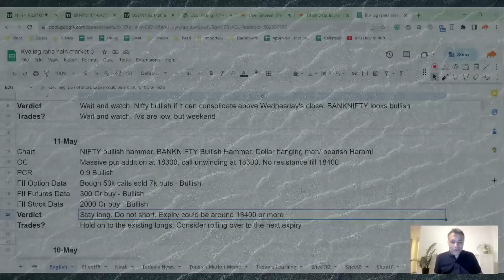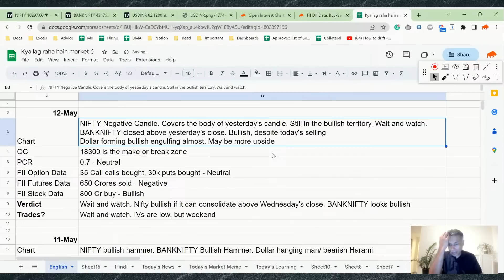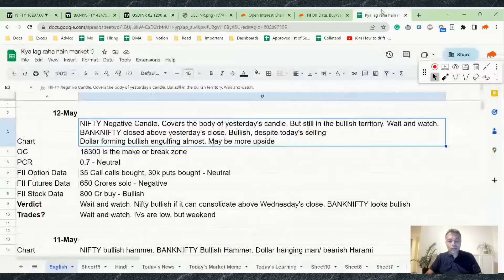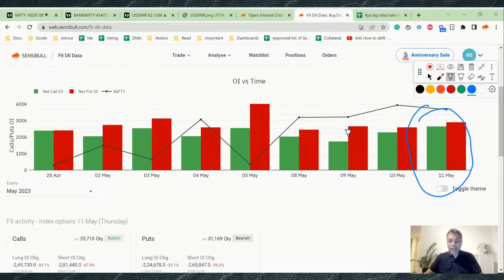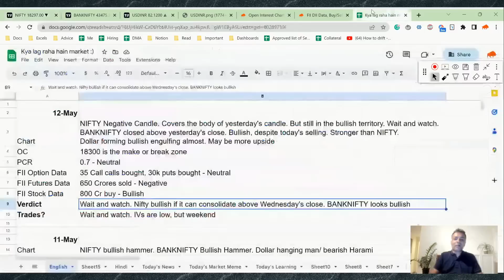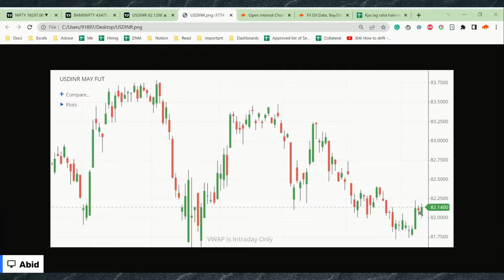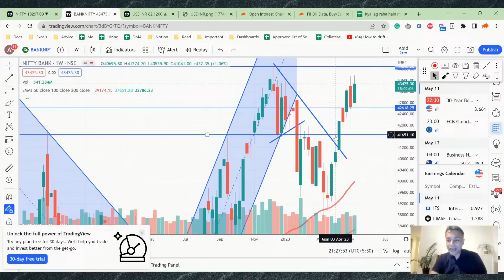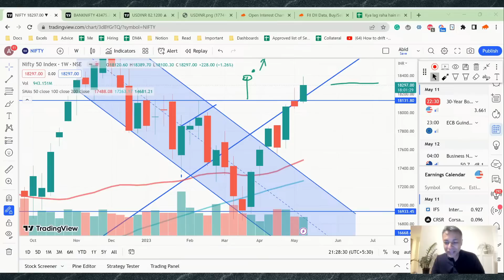Nifty, Bank Nifty and USDINR Analysis for tomorrow 12 May